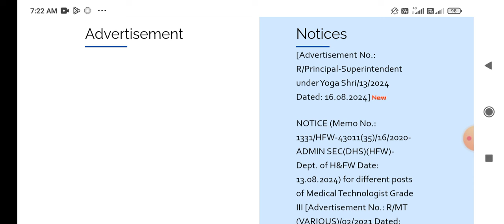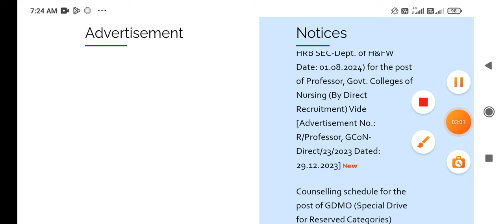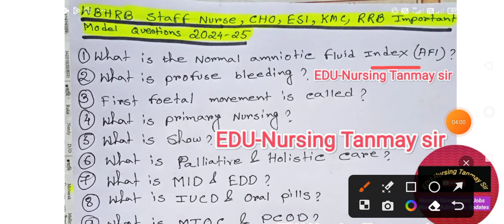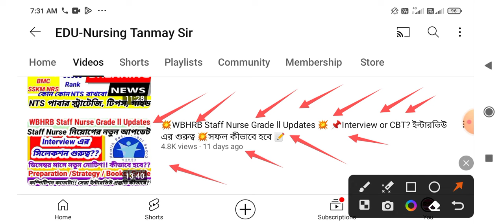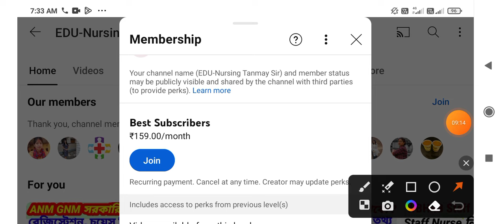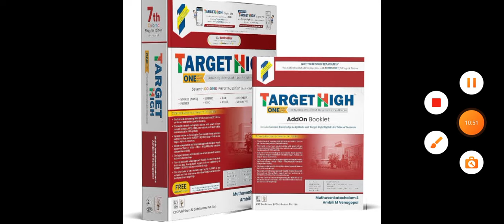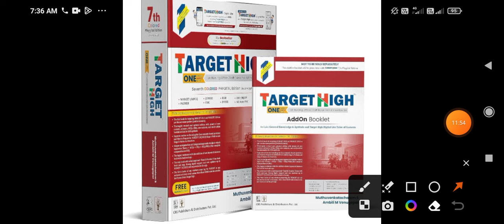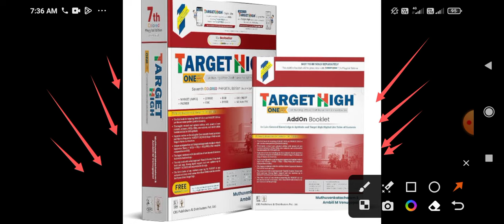💥🏹WBHRB Staff Nurse Grade ll Previous Questions 💥 📌Interview or CBT? Preparation 💥Books💥Guide🔥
💥🏹WBHRB Staff Nurse Grade ll New updates ⭐️Previous Interview Questions👆 Strategy / Study/ Success 💥
হসপিটালে চাকরি 2024 | Fortis Hospital Jobs 2024 | Hospital Job Vacancy 2024 | Latest Jobs 2024

staff nurse vacancy 2024,staff nurse recruitment 2024,,wb staff nurse vacancy 2022,wbhrb staff nurse recruitment 2022,wb staff nurse
new nursing job, Shrabani Jana, Srabani jana, staff nurse recruitment 2024, central government nursing officer recruitment,
nursing job,montastic s santra,wb bealth recruitment,techno pedia edutech tanmay sir
montastic s santra, montastic, momtastic nursing, staff nurse interview questions, staff nurse vacancy 2022, staff nurse recruitment